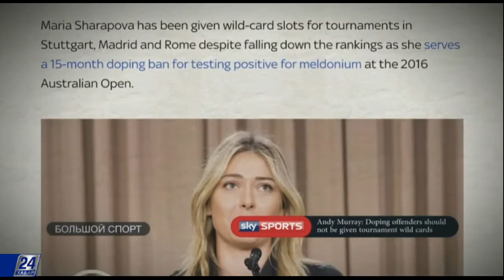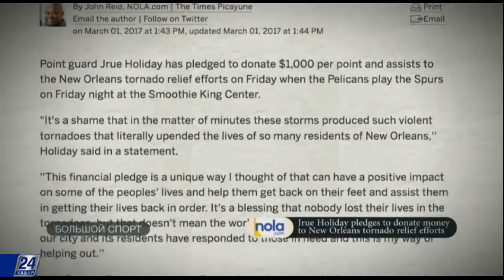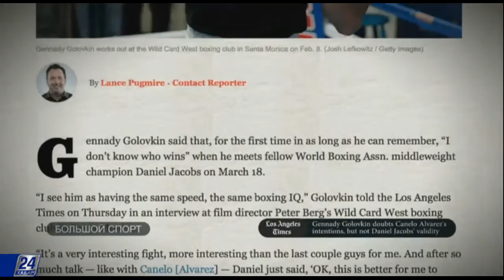Большой спорт. Главный тренер «Барселоны» покинет клуб по окончании сезона